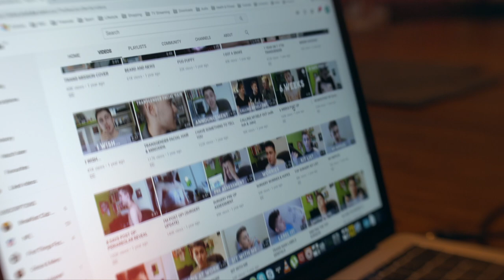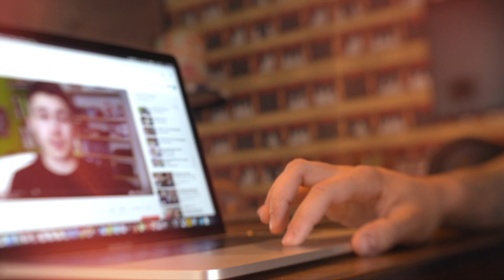Em Ford presents Lovie Creator for Change Award to Alex Bertie at the 8th Annual Lovie Awards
The 8th Annual Lovie Awards took place on 15th November 2018 in London at BFI Southbank, celebrating the very best of the European Internet. Em Ford presents Lovie Creator for Change Award to Alex Bertie.